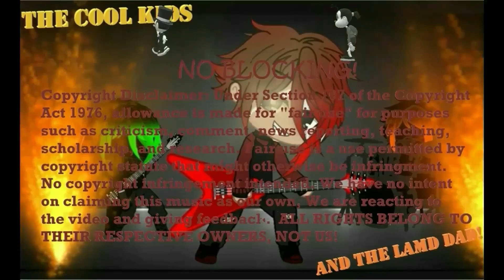The Lame Dad React to Wintersun - Sons of Winter and Stars!!!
Hey Cool Kid's followers, another newbie for us over here and THANKS to a followers request from Beat Conductor! So Beat, what are you bringing to us today and WHAT did I think... Come find out everyone!

Original Video Links:
Wintersun - Sons of Winter and Stars

Our Webpage!